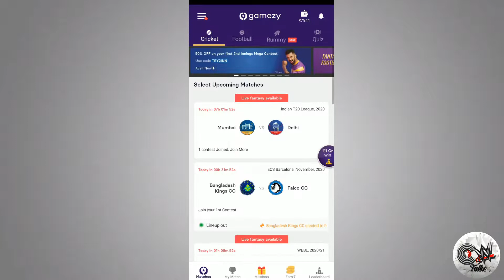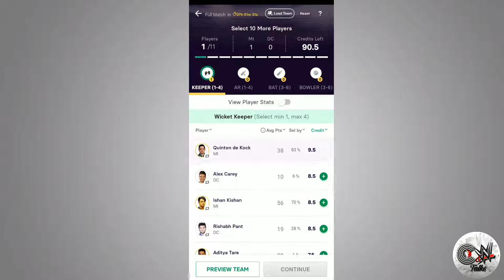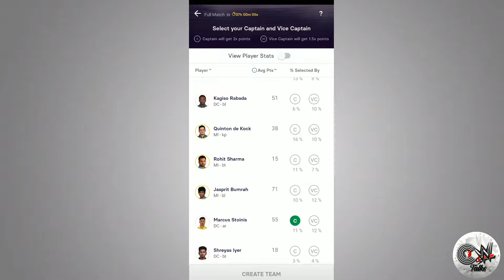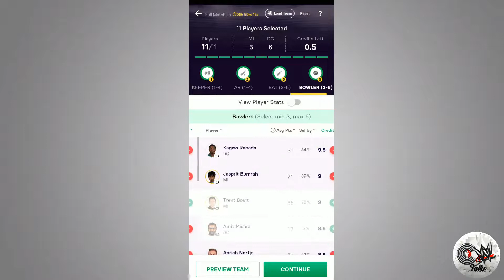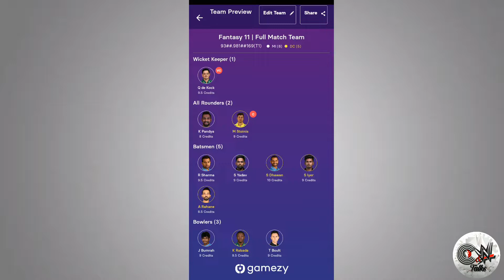Mumbai vs Delhi, Final dream 11 team | Mumbai vs Delhi, Final fantasy 11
hum apko apni is video me mumbai vs delhi ke beech hone vale final match ki dream eleven team ke baare me bataenge